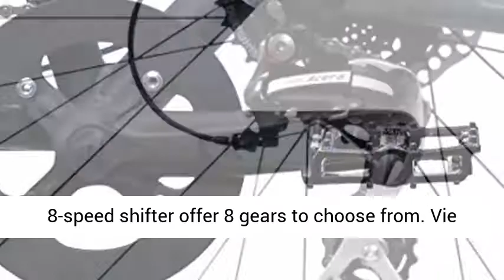Raleigh Bicycles Redux 1 MD 17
Video Title: Raleigh Bicycles Redux 1 MD 17

Light-weight 6061 Aluminum Customized Formed Tubes
31. 8 Alloy Riser Pubs deal lighter weight with major strength
Tetra MD-M280 Mechanical Disc Brakes for significant quiting power in all conditions
Shimano M310 8-speed shifter deal 8 equipments to select from
Vie Tire Co. Quiet 27. 5x47c tires offer all-terrain use from road to gravel